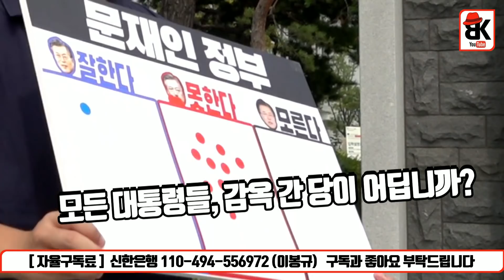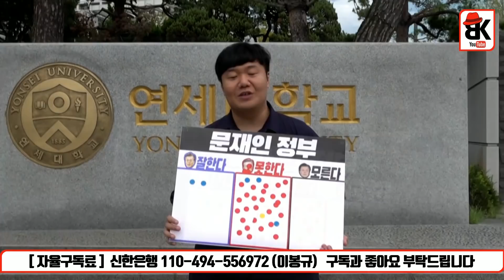연세대 앞 여론조사 깜놀 [이상민]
출연 : 이상민